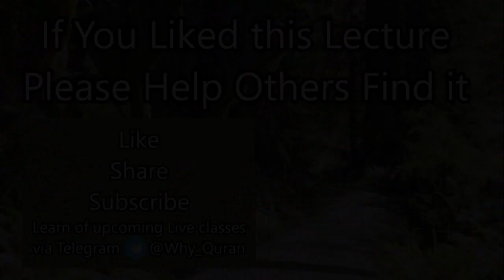[13] How would Hypocrites sow Dissension? | Surah Tawbah | Sheikh Azhar Nasser